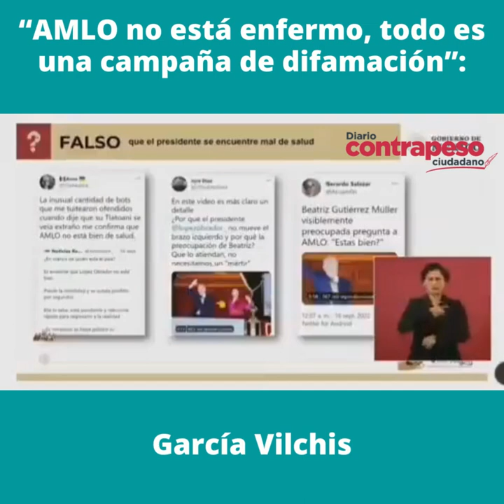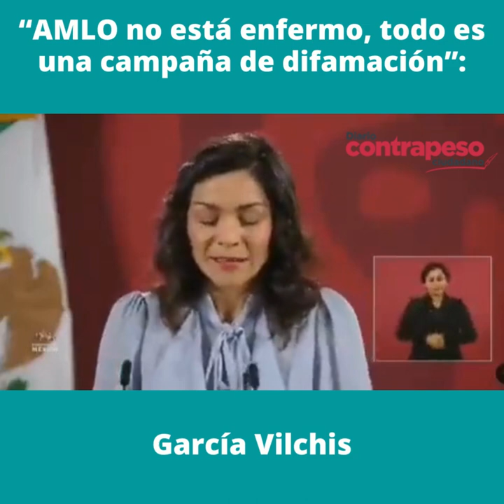“AMLO no está enfermo, todo es una campaña de difamación”: García Vilchis